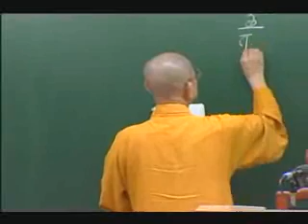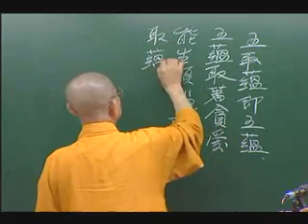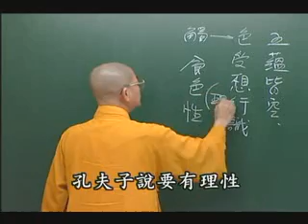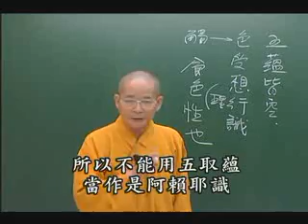常照法師-攝大乘論045